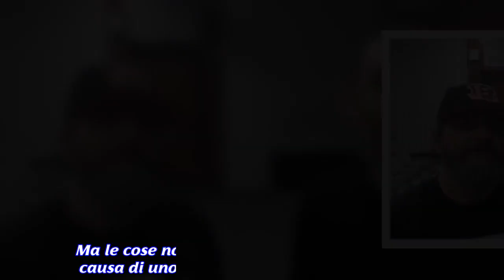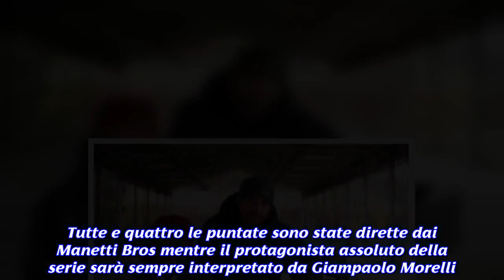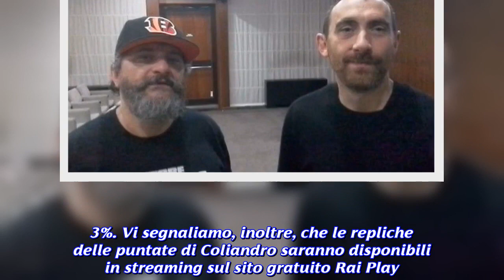Anticipazioni seconda puntata de L'Ispettore Coliandro: alla ricerca di un 'Serial killer'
Coliandro dovrà difendere un suo amico da un'accusa infamante secondo le nuove anticipazioni de "L'ispettore Coliandro". Torna su Raidue il consueto appuntamento settimanale con l'ispettore più eccentrico della televisione italiana, "L'ispettore Coliandro". Mercoledì 21 novembre, infatti, andrà in onda la seconda puntata della settima stagione della serie che vedrà l'ispettore aiutare un amico, evitandogli il carcere. Anticipazioni secondo episodio. Le anticipazioni della  seconda puntata della serie televisiva con Giampaolo Morelli, (intitolata "Serial Killer") ci rivelano che Coliandro uscirà con una ragazza pensando di poter riuscire a passare la notte con lei. Ma le cose non andranno per il verso giusto a causa di uno dei migliori amici dell'Ispettore. Stiamo parlando di Giacomino, il quale si presenterà a casa di Coliandro tutto assonnato e in manette. Il ragazzo, infatti, verrà accusato dalla polizia di essere un brutale serial killer. Ovviamente Coliandro non crederà alle accuse rivolte all'amico ed inizierà ad indagare sugli efferati omicidi, in collaborazione con la bellissima sorella di Giacomino, Isabella, per assicurare il vero serial killer alla giustizia. La serie, gli ascolti e dove vedere le repliche. La settima stagione di Coliandro andrà in onda su Raidue sino al prossimo 5 dicembre per un totale di 4 episodi da 100 minuti ciascuno. Tutte e quattro le puntate sono state dirette dai Manetti Bros mentre il protagonista assoluto della serie sarà sempre interpretato da Giampaolo Morelli. La location in cui avranno luogo la maggior parte delle vicende di Coliandro sarà la città di Bologna. Nei vari episodi si alterneranno diverse guest star famose ed alcuni personaggi abituali o quasi. Fra le guest star di quest'anno vi segnaliamo Iva Zanicchi, Serena Rossi, Francesco Pannofino, Claudia Gerini, Gianmarco Tognazzi e Gué Pequeno. Vi ricordiamo che la prima puntata de l'Ispettore Coliandro la settimana scorsa ha perso la battaglia degli ascolti con il film andato in onda su Rai 1, "Il ponte delle spie". L'esordio della Serie TV, infatti, ha ottenuto soltanto 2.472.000 telespettatori con uno share del 10.9% mentre il film in prima visione su Rai 1 ha totalizzato 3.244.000 di telespettatori con uno share del 15.3%. Vi segnaliamo, inoltre, che le repliche delle puntate di Coliandro saranno disponibili in streaming sul sito gratuito Rai Play . Inoltre il portale mette a disposizione degli utenti anche un'app gratuita da scaricare che rende possibile la visione dei contenuti Rai anche su smartphone e tablet.